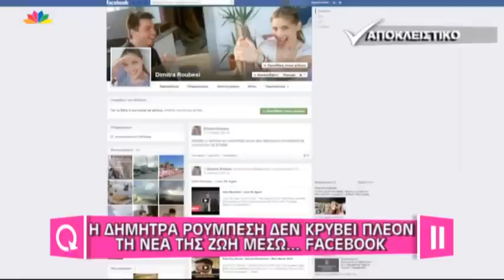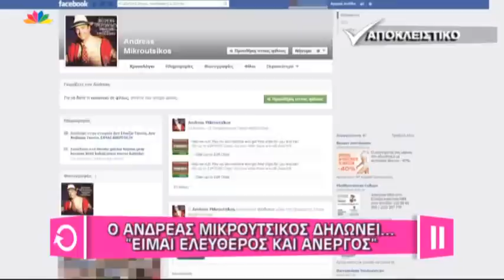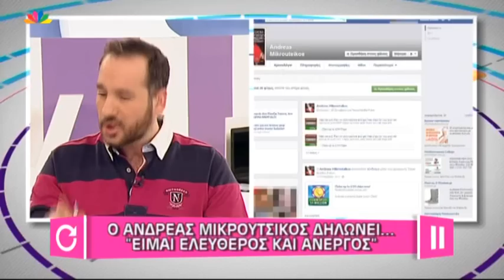Η νέα ζωή της Δήμητρας Ρουμπέση και του Ανδρέα Μικρούτσικου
Η Δήμητρα Ρουμπέση δεν κρύβει την νέα της ζωή στη Ζάκυνθο ... μέσω Facebook.
Επίσης, ο Αντρέας Μικρούτσικος στο Facebook δηλώνει ότι «Δεν ελπίζω τίποτα, δεν φοβάμαι τίποτα, είμαι άνεργος